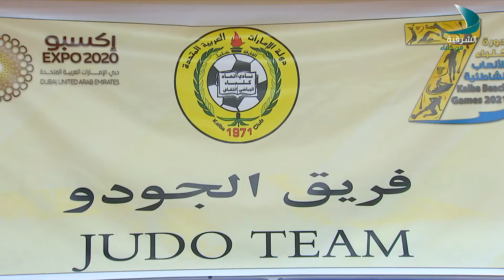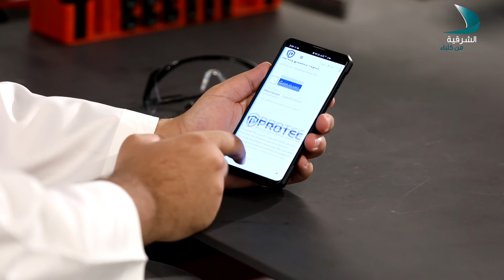حديث المساء | الضيف خالد المنصوري مدرب التميز المؤسسي والتحول الرقمي